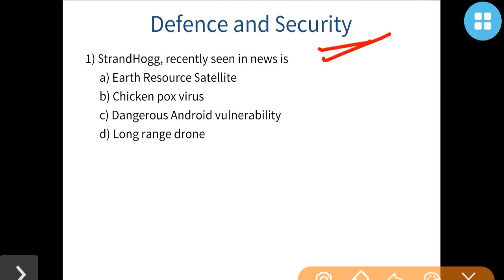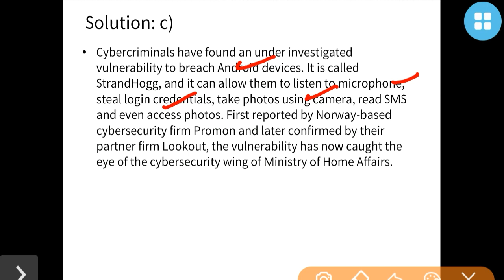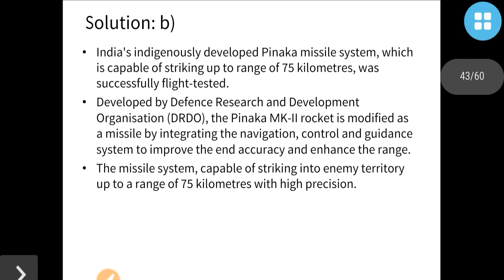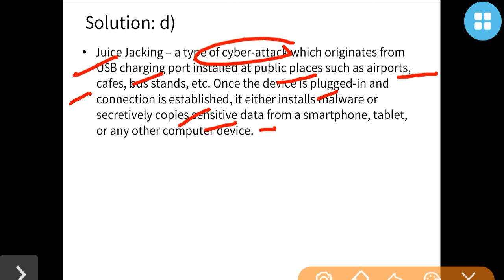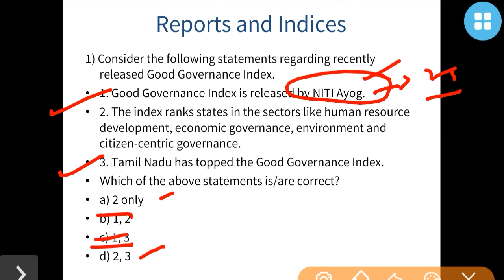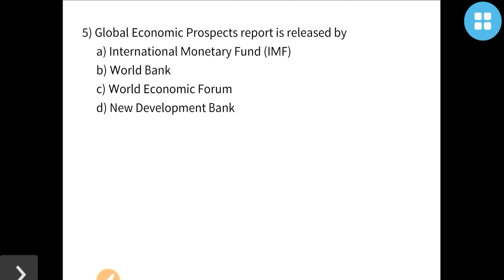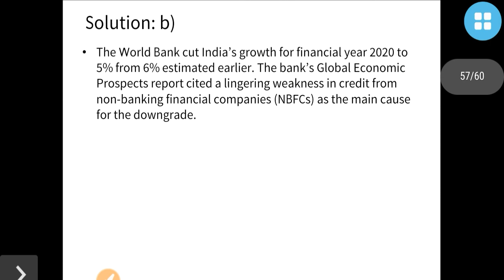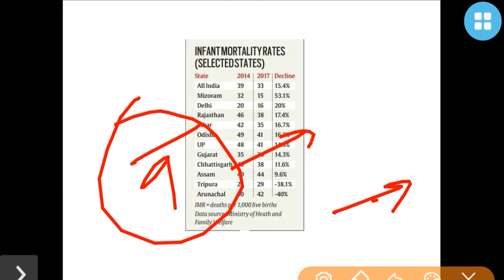DEFENCE ,REPORT & INDEX CURRENT AFFAIRS QUIZ JANUARY 2020:UPSC/STATE _PSC/SSC